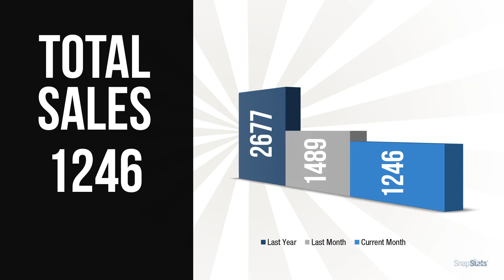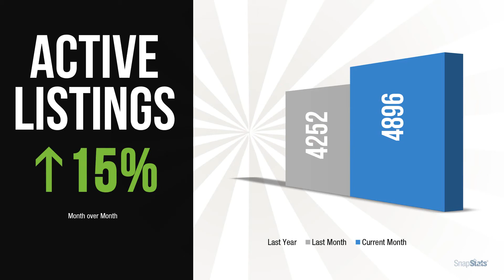MAY 2022 Fraser Valley Realty Report